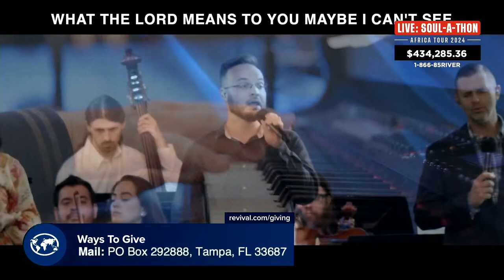Soul-A-Thon with Rodney Howard-Browne & Special Guest Ted Shuttlesworth